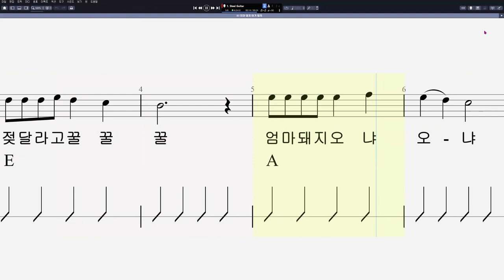03 엄마 돼지 아기 돼지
CPU : i5-4690
그래픽카드 : GeForce GTX 750
RAM : DDR3 8GB
편집 : 곰믹스